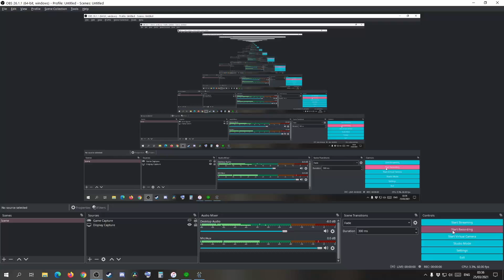Starcraft 2: The Celestial Ring part 2 ~ Onto the Final Pylon